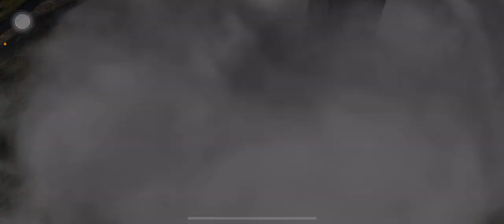Pubg || Stress reliever add me and let’s talk online || Sweetjasmine29